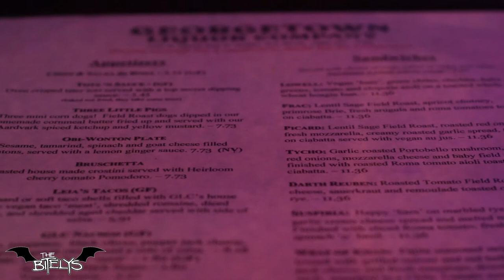Vegan in Seattle: Georgetown Liquor Company - Drinks, Corndogs, & Sandwiches! All Vegetarian Bar!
Here's another Seattle Vegan Food episode for ya! This was one of the videos we shot at the very beginning of our vlog, back in November, at one of our fun faves, Georgetown Liquor Co. They happen to be all vegetarian, but most of their items can be made vegan, and they pour a pretty good drink too! Check it out!